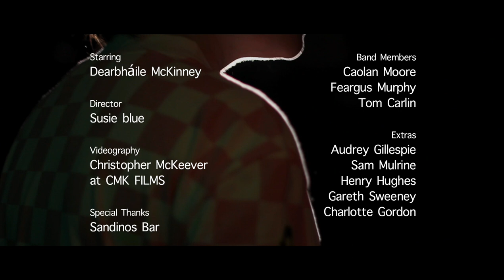May Ninth (OFFICIAL VIDEO)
Single from the Album "Didn't mean to care" out Oct 2018